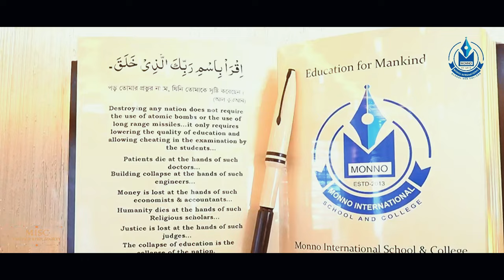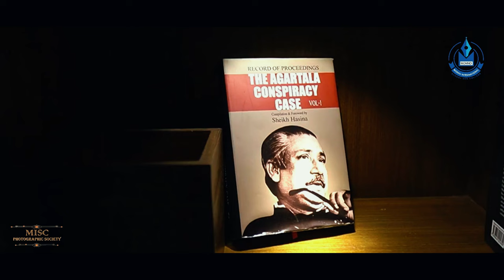Featuring Monno International School & College, Manikganj | @MISCPhotographicSociety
Education is not preparation for life; Education is life itself |  @MISCPhotographicSociety  | @monnointernationalschoolan2169  | Featuring Monno International School & College, Manikganj

Actually we do photography and cinematography on behalf of our Passion and our beloved School - Monno International School & College @monnointernationalschoolan2169

We are a Team
Team Members:
1. S. M. Yasin Bin Hasan
2. Tamzeed Zafor
3. Aneesh Azhar
4. Mrinmoy Hossain
5. Syed Shah Rubayet Yesrib
6. Md. Alife Mollah

We DO.
1. Photography: Nature | Landscape | Wildlife (Birds, Cats, Dogs) | Product Photography | Model Photography
2. Cinematography: Cinematic video of any event with dazling musics

Our Gears:
1. Devices: Nikon D3300 | Nikon D7100 | Canon 60D | Canon EOS Rebel T5i | Canon 200D | GoPro Hero 10 | Samsung Galaxy S20+ | Samsung Galaxy A13 | Realme Note8 Pro Plus | Redmi Note10 Pro
2. Mics: Boya M1 | Holo
3. Tripods: Digipod TR-452 (3) | RODE Universal Filmmaking Tripod Mini
4. Lenses: Nikon 17-55mm | Nikon 18-55mm | Sigma 70-300mm for Nikon | Canon 18-55mm | Canon 18-135mm | Canon 70-300mm | Canon 70-200mm

Our Moto: "Capturing the Moments and Filming the Raw Beauty by Photography & Cinematography"